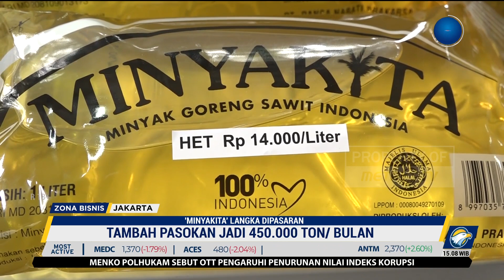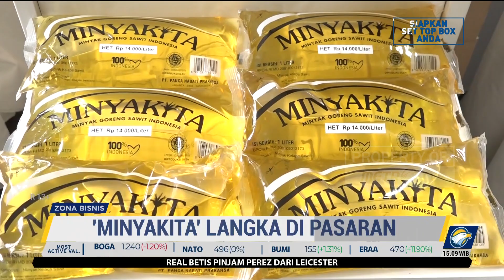"Minyakita" Langka di Pasaran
MetroTV, Kementerian perdagangan dan para produsen minyakkita sepakat menaikkan produksi hingga 50% menjadi 450.000 ton per - bulan.

Kesepakatan tersebut dicapai untuk mengatasi kelangkaan dan kenaikan harga minyakkita di pasaran.